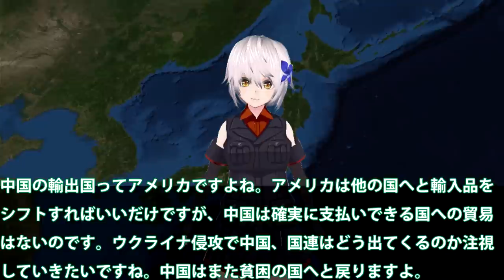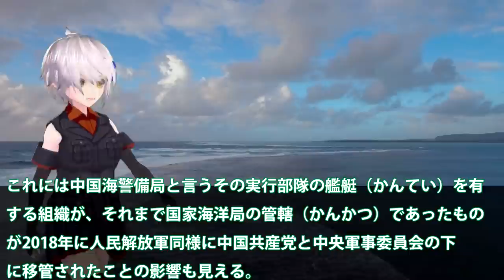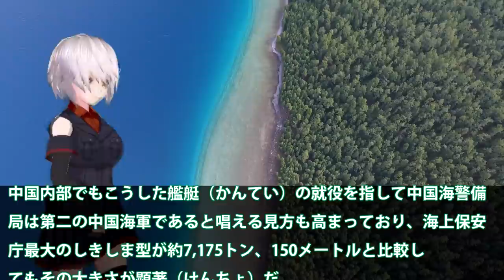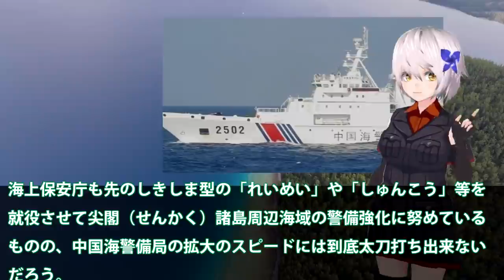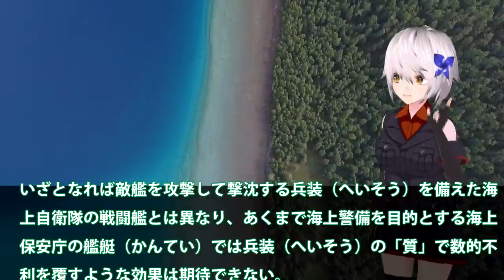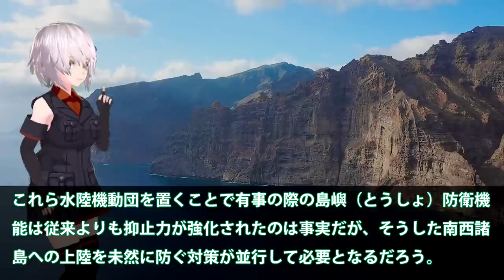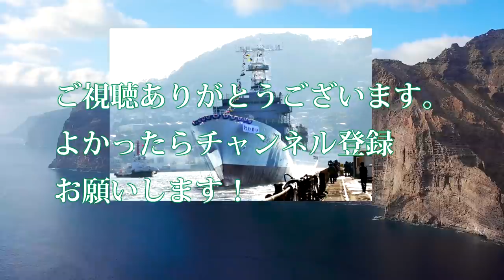中海警局が尖閣を実効支配できない理由とは！海保巡視船の大型化で警備力向上？ミサイル防衛も尖閣を向く・・・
引用・転載「出典：海上自衛隊ホームページ」
引用・転載「出典：航空自衛隊ホームページ」
引用・転載「出典：陸上自衛隊ホームページ」

尖閣諸島周辺で米軍が異例訓練　2月に実戦想定で(2021年4月22日)